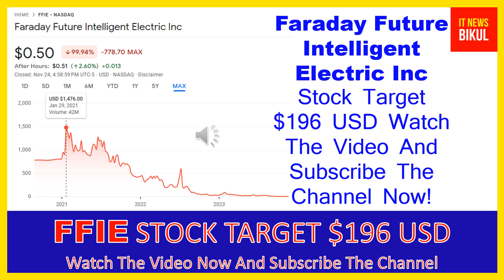FFIE Stock - Faraday Future Intelligent Electric Inc Stock Breaking News Today | FFIE Stock Target